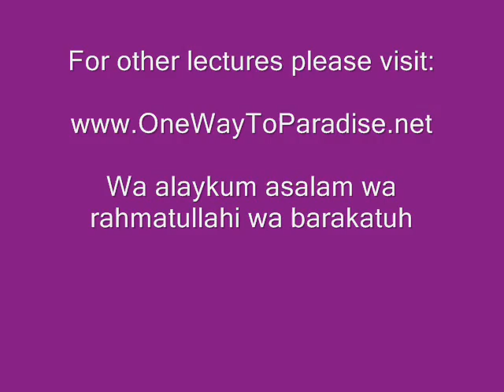'Aqeedah (Belief) Ahlus-Sunnah wal Jama'ah-Part 5-Categories of Tawheed (Al 'Aqeedah Al Waasitiyyah)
Asalamu alaykum wa rahmatullahi wa barakatuh,

'Aqeedah of Ahlus-Sunnah wal Jama'ah - Al 'Aqeedah Al Waasitiyyah

Part 5 - Intro on Categories of Tawheed

The famous treatise, Al-Aqeedatul Waasitiyyah, written by Shaykh-ul-Islam Ibn Taymiyyah (rahimahullah) clarifies the beliefs of ahl-us-sunnah wal-jamaah regarding Allaah's Names and Attributes (wherein neither should alterations be made nor negations, nor attributing a state of being nor of likeness to creation). The renowned scholar Shaykh al-Uthaymeen (rahimahullah) explains this treatise and provides valuable points of benefit.

Wa alaykum asalam wa rahmatullahi wa barakatuh